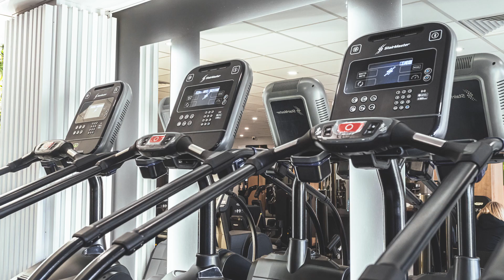Best Gym Society Club - realisation Fitness Club 24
The unique interiors of the Best Gym Society Club...and the fitness equipment prepared by our company.

Beautifully personalised TechnoGym, Gym80 and NPG. A remarkable choice of frame colour, threads and upholstery worthy of the highest standard. The owner also purchased a spotted rubber floor from us.